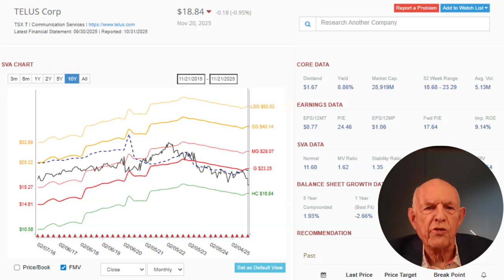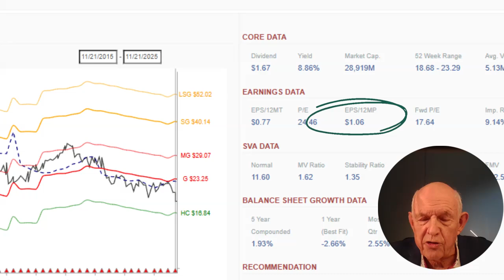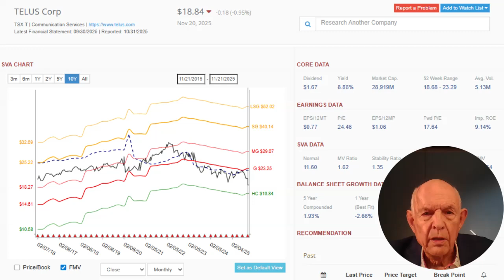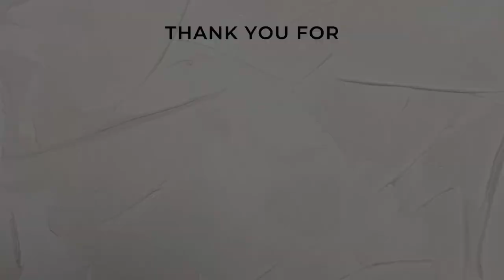Fun with Telus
In this Friday Focus, Ross Healy applies Structural Valuation Analysis (SVA) to Telus and the stock’s balance sheet.

We look at:
• Taking a look at the Fair Market Value
• How regulatory pressure and a maturing market impact the Big 3 telecoms
• What investors should consider before holding or buying Telus today

Next week Ross will examine BCE and Rogers to see if either offers better upside potential.